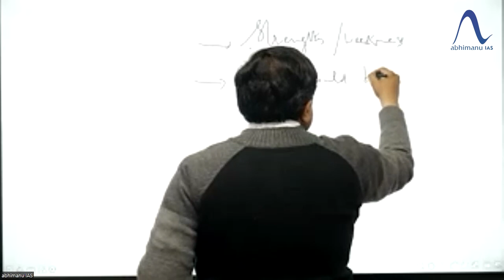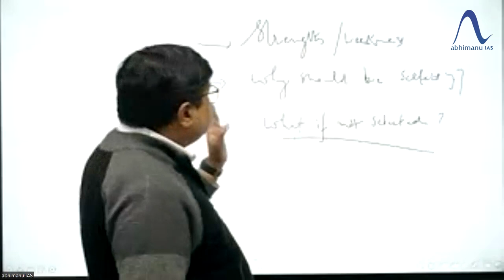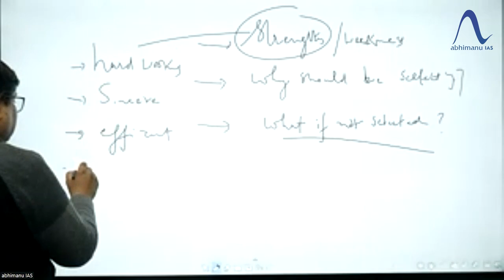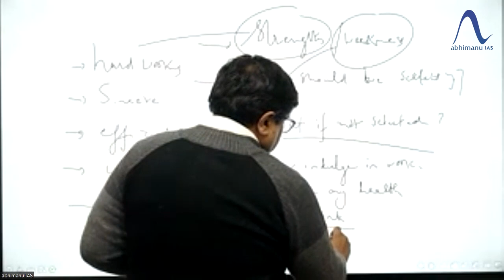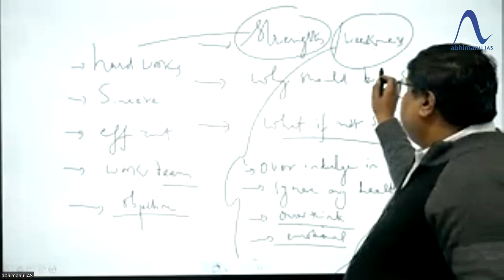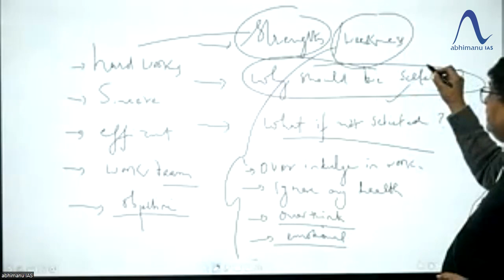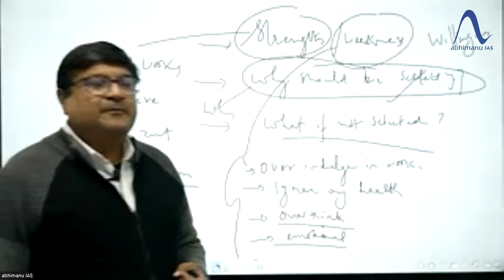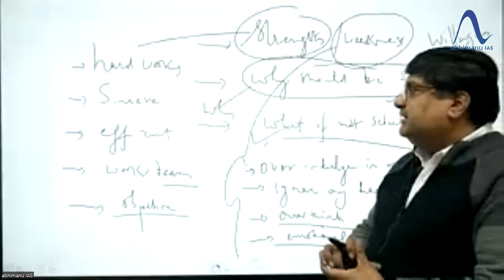HCS Interview Preparation | Why Should We Select You in HCS Interview | Perfect Answer | Bansal Sir